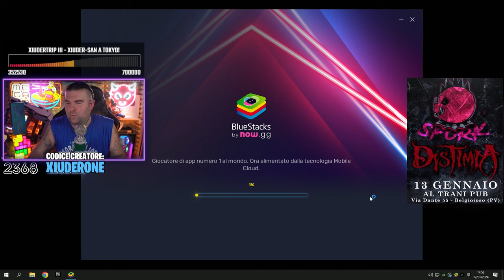Sfide IMBARAZZANTI W/ Efesto, Rekinss e Nettuno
Ci hanno sfidati a dire bao miao alla fine di ogni frase durante una Ranked...
🔥 CODICE FORTNITE ➜ XIUDERONE
💜LIVE OGNI GIORNO (8.30/16.00) SULLA PIATTAFORMA VIOLA!

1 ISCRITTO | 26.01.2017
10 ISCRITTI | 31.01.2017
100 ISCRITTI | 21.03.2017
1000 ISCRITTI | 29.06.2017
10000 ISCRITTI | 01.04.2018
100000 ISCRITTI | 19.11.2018